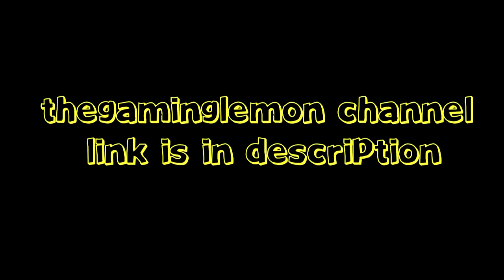The Gaming Lemon Best Moments (2013)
I put some of my favorite moments of The Gaming Lemon's videos. I used the following videos and you should go watch them if you haven't already.
GTA 5 Funny Moments 1, 2, 3, and 4
Assassin's Creed 4 Black Flag Funtage
Red Dead Redemption Funtage
Red Dead Redemption Undead Nightmare Funtage